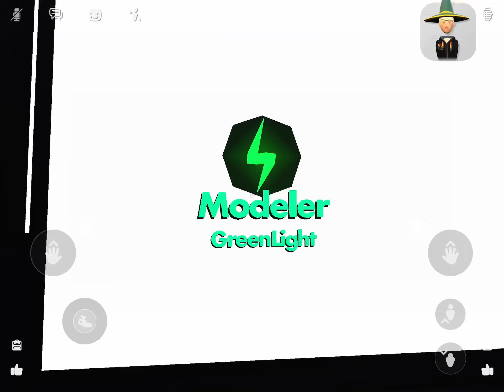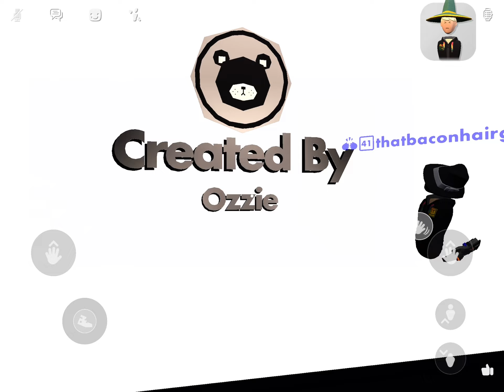Rec room back rooms the end (the actual end)